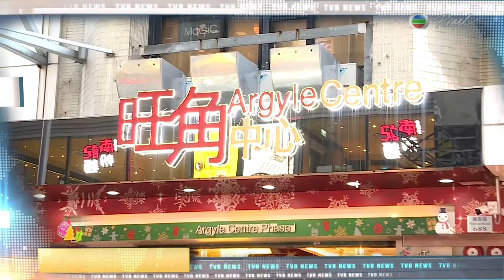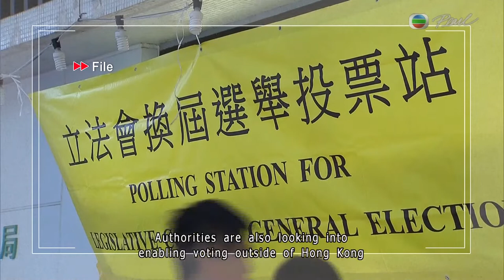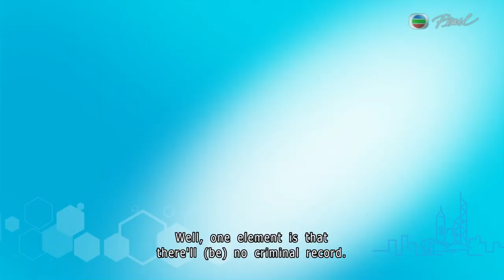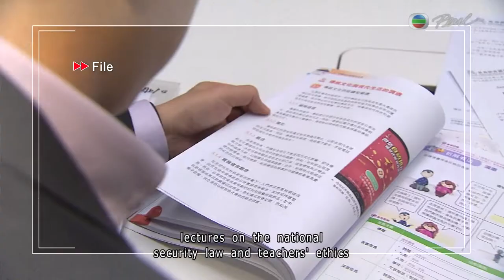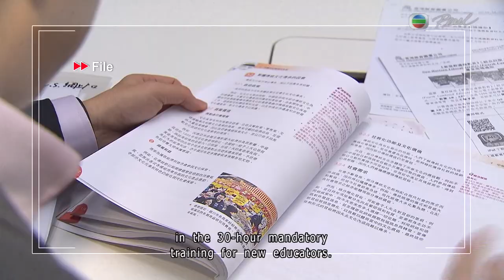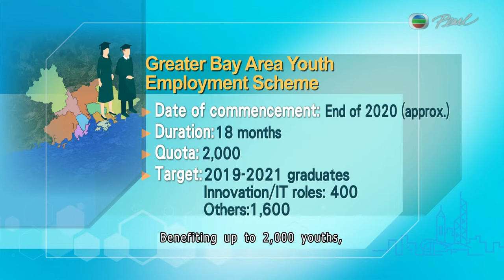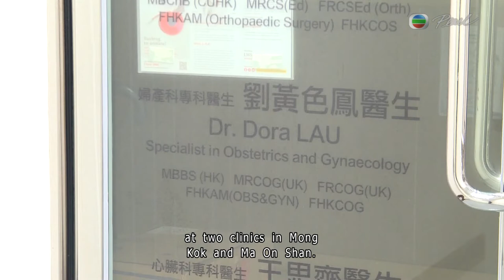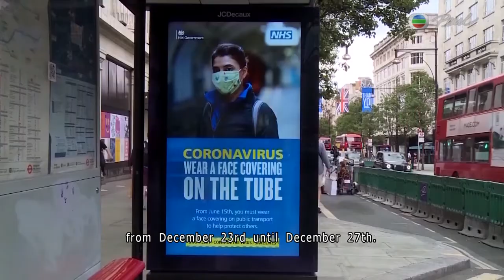Keina Chiu Anchors Policy Address Coverage On TVB Pearl News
Aired on: 20th November, 2020 (News Roundup, TVB News)
Anchor: Keina Chiu
Reporters: Sharon Tang, Pinki Wong, Dongyao Nie, Jacky Lin, Keina Chiu, Hailey Jo, Tony Sabine